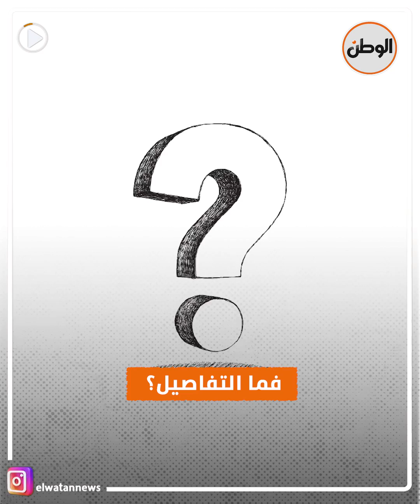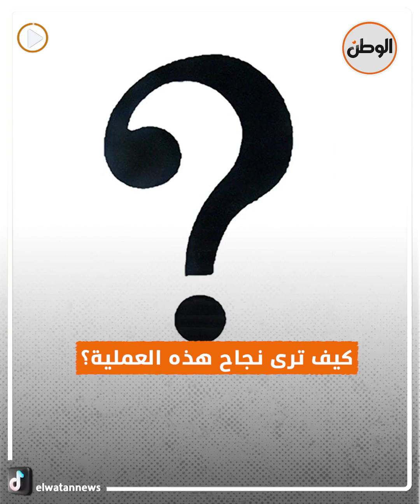قصة إنقاذ فتاة سودانية على يد طبيب مصري.. جراحة نادرة بالعمود الفقري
تقرير : نهي نصر - ايه المليجي